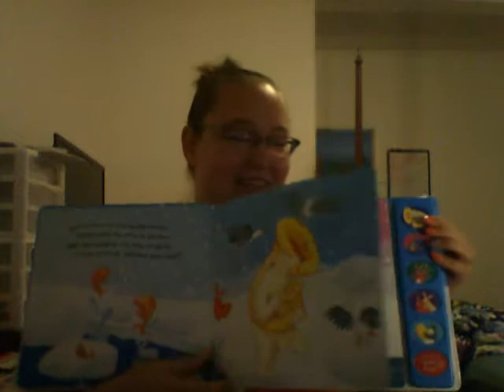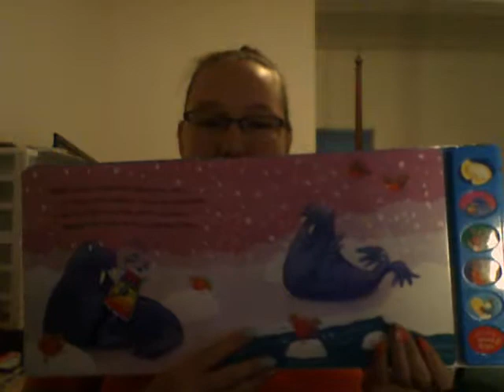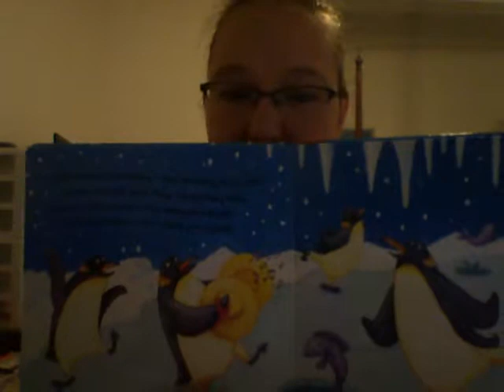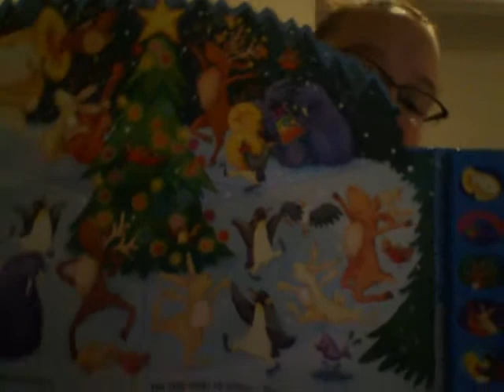Jingle Bell Ball By Jenny Arthur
Abby's Favorite story for bedtime wasn't recorded on facebook.  So now it is.  Now, no matter what happens to the book itself, we always have it!  :D